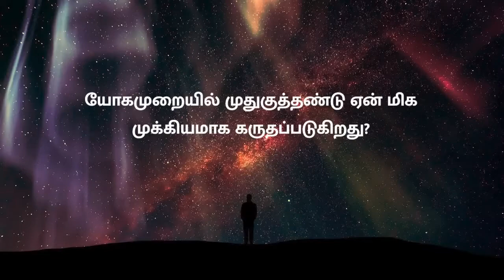பிரபஞ்சத்தையே உணரும் வழி உங்கள் உடலில் உள்ளது தெரியுமா Way to Experience Cosmos Sadhguru Tamil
1,12,442 views  Aug 4, 2022, In yoga, Sadhguru explains the spine is considered the axis of the universe, as one’s experience of everything in the universe is conducted through the spine. If you gain a little mastery over the spine, you can control what kind of experience you produce for yourself.
நம்முடைய திறனை மேம்படுத்தி கொள்வதற்கு முதுகுதண்டு எவ்வளவு முக்கியம் என்று சத்குரு இந்த வீடியோவில் கூறுகிறார்.